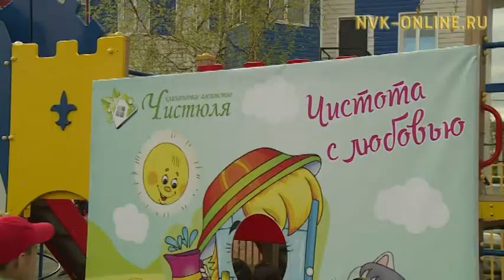Бизнесмены взялись за лопаты и метлы. В Якутске прошла акция-субботник «Чистый город - детям»